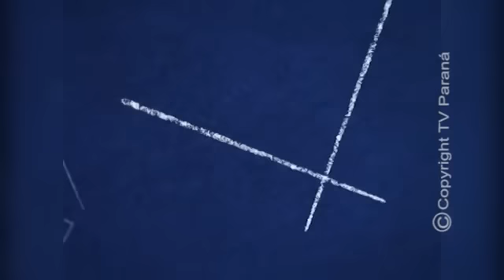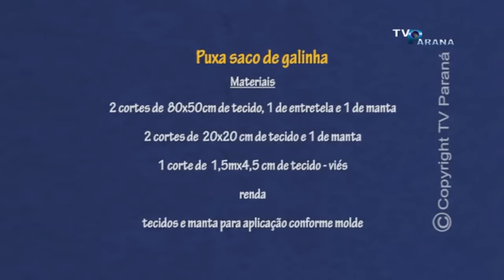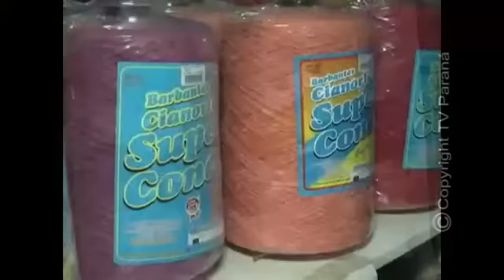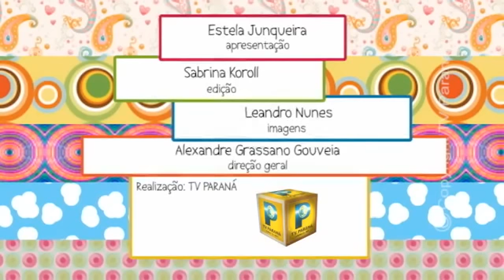PUXA SACO DE GALINHA